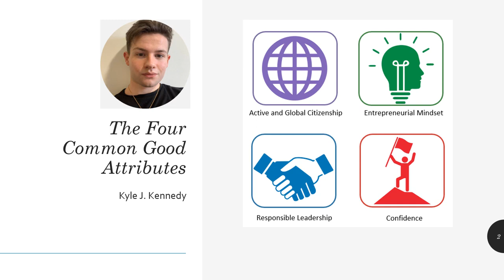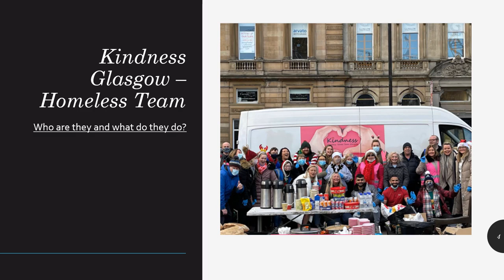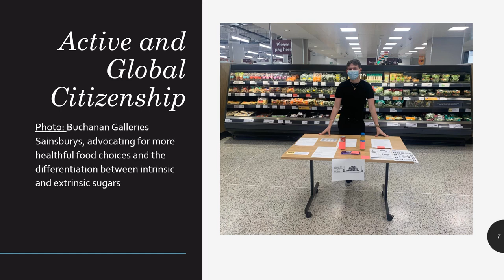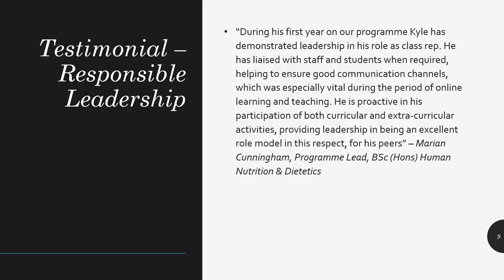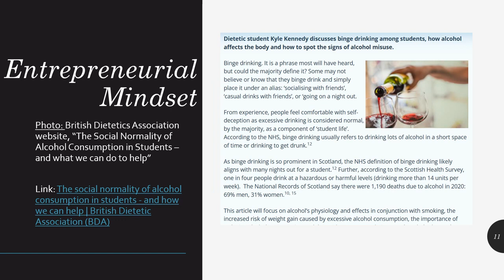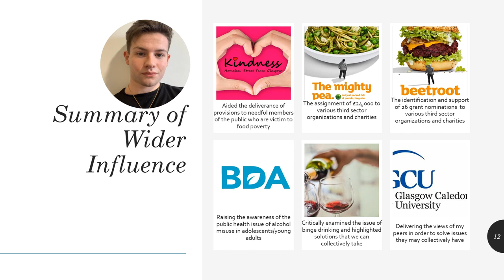Common Good Award Digital Story: Kyle